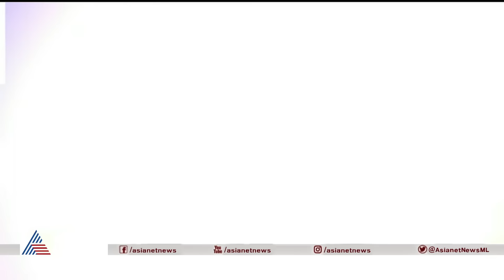'ഇത്രയും പ്രായമുള്ള ഞാൻ പോലും ജനിച്ചത് സ്വതന്ത്ര ഇന്ത്യയിലാണ്': മമ്മൂട്ടി | Mammootty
'ഇന്നത്തെ വാർത്തകൾ നാളത്തെ ചരിത്രവും അതിനുള്ള രേഖകളുമാണ്. ഇന്നത്തെ നമ്മുടെ നാവുപിഴ നാളെ ചരിത്രത്തിന്റെ പിഴയാകരുത്', ഏഷ്യാനെറ്റ് ന്യൂസും എൻസിസിയും ചേർന്നുള്ള വജ്രജയന്തി യാത്രയ്ക്ക് തുടക്കമിട്ട് മമ്മൂട്ടി | Mammootty flag off India@75